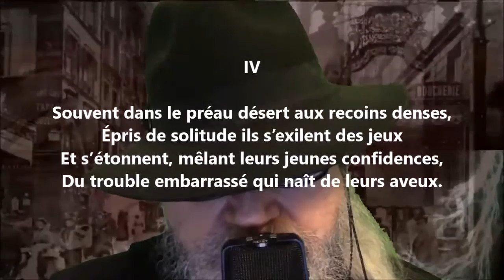Les internés IV - Ernest Raynaud lu par Yvon Jean